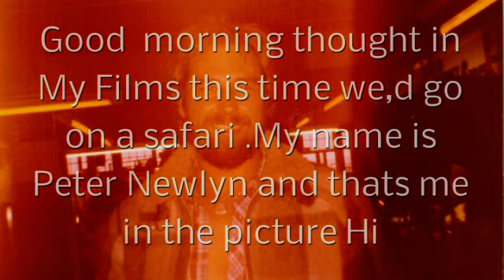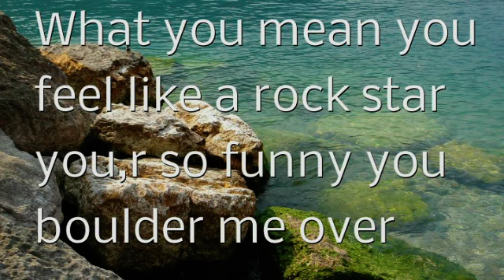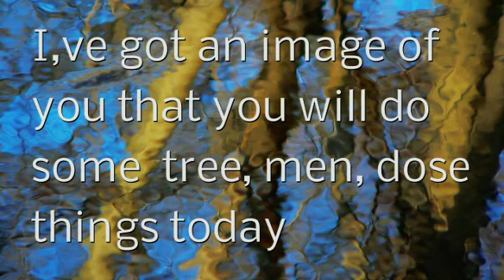My films on Safari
this a kiddies film with silly jokes which i,m sure they will understand with animals and fantastic views hope they enjoy